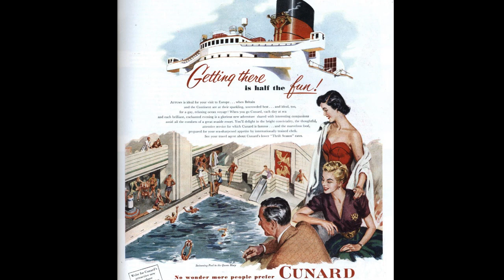Can You Guess The Name Of These Famous Cruise Ships From Yesterday?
Can You Guess The Name Of These Famous Cruise Ships From Yesterday?  We went back in time to visit some of the most famous passenger ships of all time.  Can you guess the name of these iconic vessels?  Good luck!

Join me and the TWB Family on our first ever group cruise on the Harmony of the Seas from Dec 6th 2020 to Dec 13th. We leave Port Canaveral and visit Coco Cay, St Thomas and St Kitts on a relaxing 7 day cruise.  Visit the link below for all the details.

Check out the SailPak site for cruise gear to take with you on your next cruise.

Become a SPONSOR MEMBER of Travelling with Bruce by clicking the JOIN Button today and enjoy the perks of channel membership!